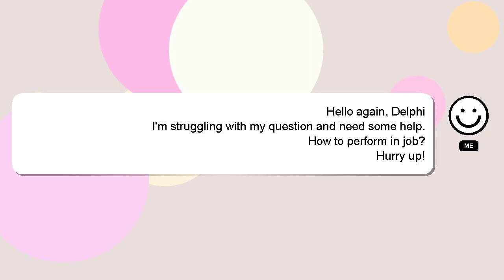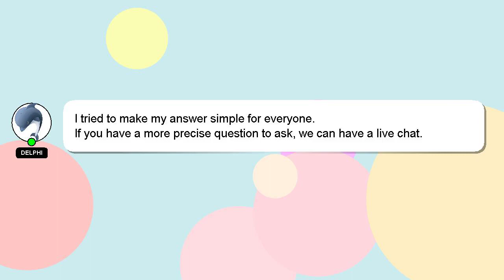How to perform in job?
A quick introduction about me, Hi, my name is Delphi, nice to meet you. I am here to aid you in getting answers to your questions. - How to perform in job?

Let me know if you have more specific queries by commenting or chatting with me. A 'heart' from me is a way of showing appreciation for your answer.

*2 What we are experimenting :*